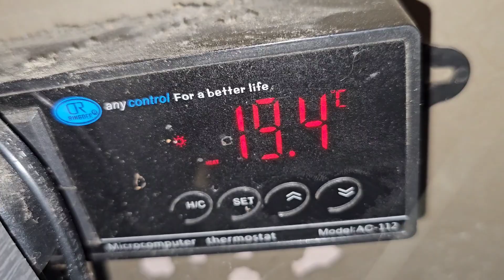Lottie My Goliath Birdeater Tarantula Health Update After Bad Molt